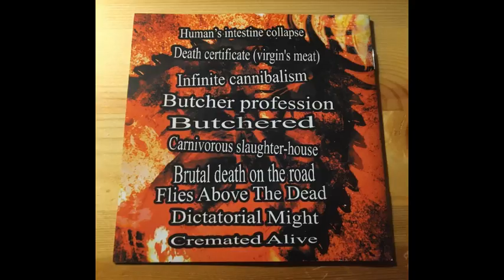Slaughter Brute - Excellent Meat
Slaugter Brute are a brutal Death metal from Ukraina.
They born in 2007 and release 1 demo 2 full lenght and 1 video.
This is the full crushing lenght of 2008, called "Excellent Meat" .

Tracklist :

1- Human's intestine collapse
2- Death certificate ( Virgin's meat )
3- Infinite Cannibalism
4- Butcher Profession
5- Butchered
6- Carnivorous Slaughter-house
7- Brutal Death on the Road
8- Flies above the Dead
9- Dictatorial Might
10- Cremated Alive

Enjoy the unknown.